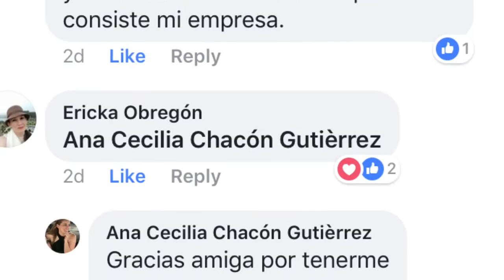Motivaciones Emprendedoras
Salimos a preguntar qué significa ser emprendedora y esta fue la respuesta 💪